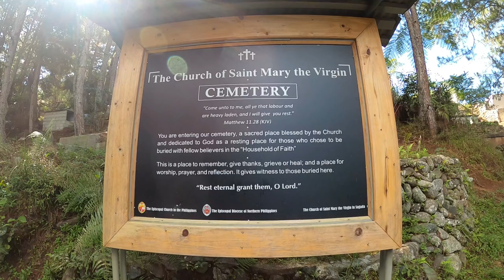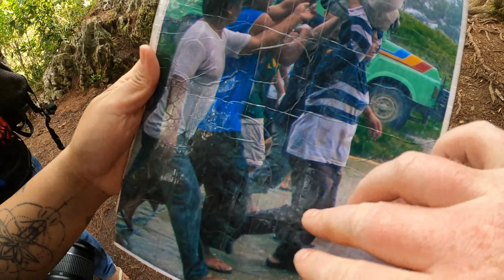🇵🇭UNBELIEVABLE STORY/ THE "IGOROTS"/ HANGING COFFINS/ JOURNEY EXPLORING SAGADA PHILIPPINES/UNTOLD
The story you most likely never heard of the Hanging Coffins here in Sagada, Philippines.
Join us on another adventure with my Parents as we venture through uncomfortable territory here in the Philippines🇵🇭.
With our experience in travel, we've realized that discomfort usually ends up with positive outcomes, and stories during and after the moments.
We hope that you enjoy the video, and possibly someday decide to experience the wonders of the Philippines.

⚠️HIKE: PAYTOKAN WALK (bring proper hiking attire) 1000php per guide

Your sponsorship 🥳  is a great way to help us grow and experience the most exciting adventures here in the Philippines 🇵🇭. We value your trust and confidence in us. Thank you so much for the gift towards our quest 🌍.